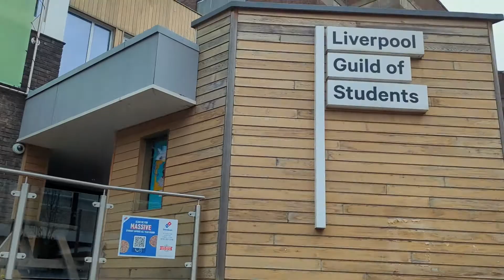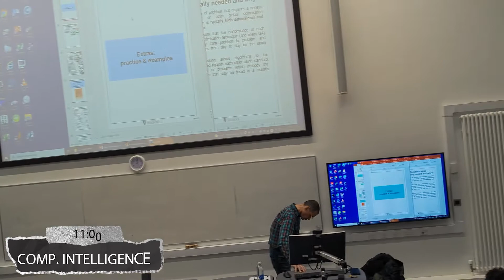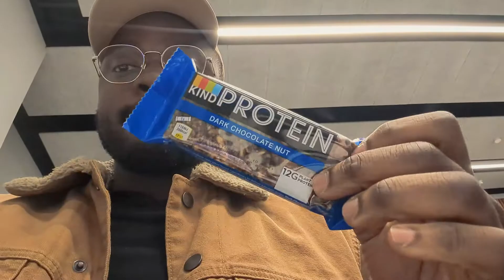Day In The Life Of A Data Science Masters Student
Thinking about studying data science? This is what a typical day looks like for me in my MSc in Data Science & Artificial Intelligence!.